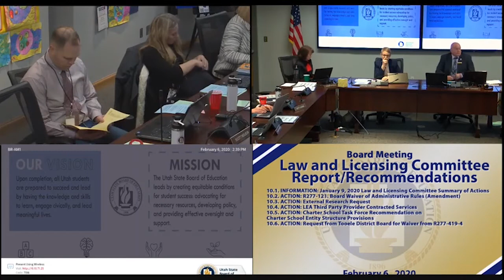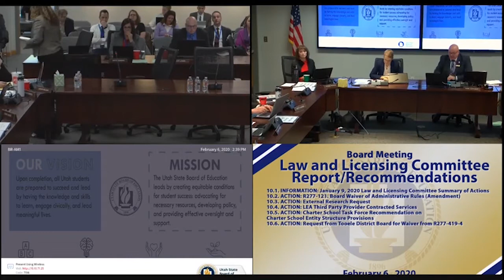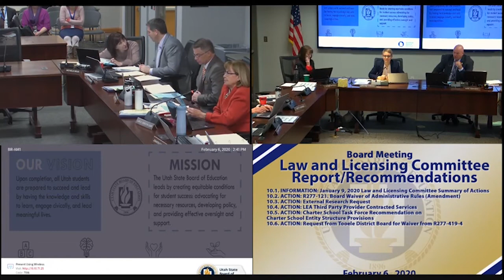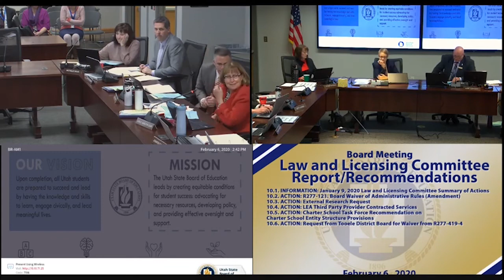10 Law and Licensing Report Recommendations